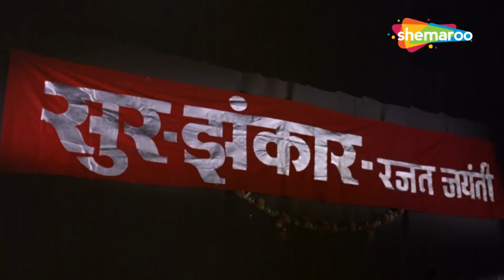क्या टूट जाएगी अमिताभ बच्चन और जया बच्चन की शादी - Abhimaan (HD) - Amitabh Bachchan Movie Scene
क्या अमिताभ बच्चन से नहीं देखी जा रही जया बच्चन की कामयाबी - Abhimaan (HD) - Amitabh Bachchan Movie

Subir is a popular singer who falls for and marries a young and talented girl Uma who can also sing. Post marriage, she finds her own success as a singer and soon surpasses his success. And that's when problems begin. The story then revolves around envy, pride, ego, anger, and the destructive results of such feelings.

सुबीर एक लोकप्रिय गायक है जो एक युवा और प्रतिभाशाली लड़की उमा से प्यार करता है और उससे शादी करता है जो गा भी सकती है। शादी के बाद, वह एक गायिका के रूप में अपनी सफलता पाती है और जल्द ही उसकी सफलता से आगे निकल जाती है। और तभी समस्याएँ शुरू होती हैं। फिर कहानी ईर्ष्या, घमंड, अहंकार, क्रोध और ऐसी भावनाओं के विनाशकारी परिणामों के इर्द-गिर्द घूमती है

Movie Abhimaan
YOR - 1973
Star Cast - Amitabh Bachchan, Jaya Bachchan, Asrani, Bindu, A.K. Hangal
Producer -  Susheela Kamat, Pawan Kumar Jain
Cinematographer  - Jaywant Pathare
Screenplay - Biresh Chatterjee, Mohini N Sippy
Dialogues - Biresh Chatterjee, Mohini N Sippy
Editor -  Das Dhaimade

फिल्म अभिमान
योर - 1973
स्टार कास्ट - अमिताभ बच्चन, जया बच्चन, असरानी, ​​बिंदु, ए.के. हंगल
निर्देशक - हृषिकेश मुखर्जी
निर्माता - सुशीला कामत, पवन कुमार जैन
छायाकार - जयवंत पठारे
संगीत निर्देशक - सचिन देव बर्मन
गीतकार - मजरूह सुल्तानपुरी
पटकथा - बीरेश चटर्जी, मोहिनी एन सिप्पी
संवाद - बीरेश चटर्जी, मोहिनी एन सिप्पी
संपादक - दास धायमाडे

Movie Abhimaan
YOR - 1973
Cinematographer  - Jaywant Pathare
Editor -  Das Dhaimade

फिल्म अभिमान
योर - 1973
निर्देशक - हृषिकेश मुखर्जी
छायाकार - जयवंत पठारे
गीतकार - मजरूह सुल्तानपुरी
संपादक - दास धायमाडे